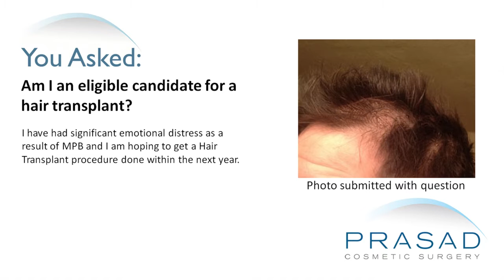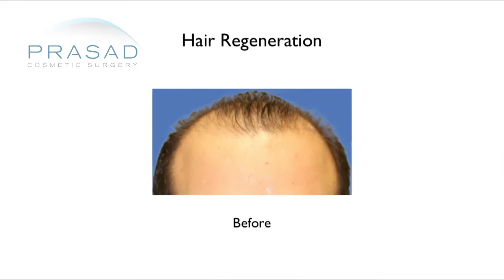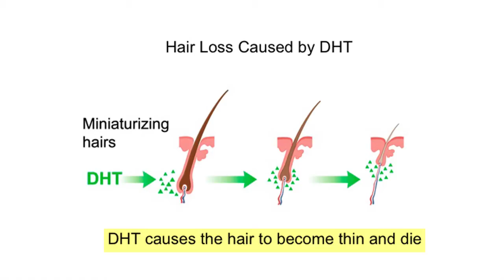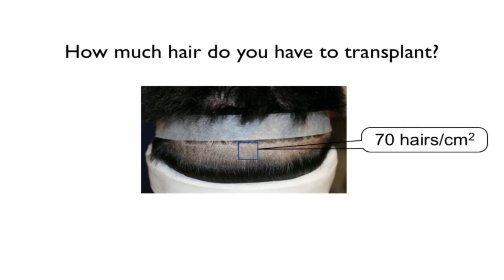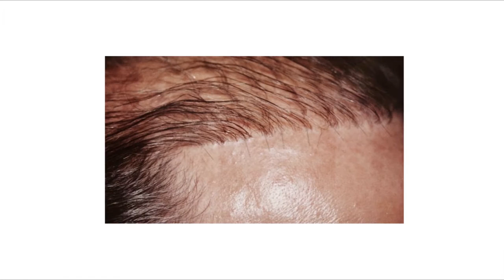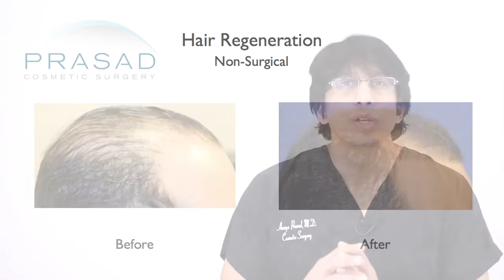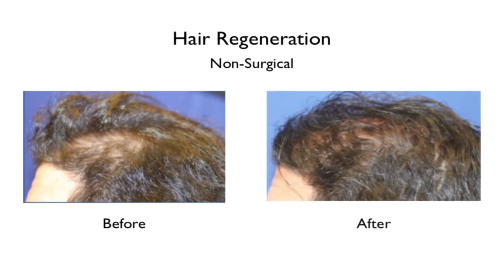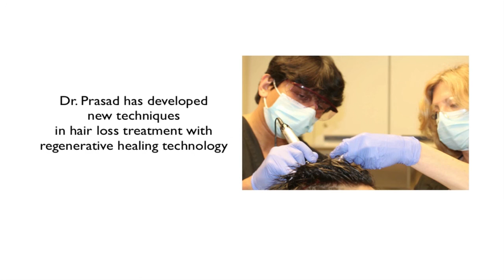Why Hair Transplants are Not Advised for Men in their early 20s, & Treating Progressive Hair Loss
A 22-year-old gentleman has been losing hair since he was 18. He wants to know if he is an eligible candidate for a hair transplant.

Dr. Amiya Prasad, a hair restoration specialist, explains that there are only two drugs that are used and approved for male pattern hair loss: minoxidil (Rogaine)and finasteride (Propecia). Finasteride is a drug that is used to block an enzyme called 5-alpha reductase which converts testosterone to dihydrotestosterone.  Dihydrotestosterone has been identified as a factor to cause susceptible hair follicles to become thinner. Hair thinning doesn't mean that existing hair goes from thick to thin. Rather, during the normal growth cycle as the hair is shed, the hair that comes back is thinner.

Finasteride has been shown to help people with male pattern hair loss reverse the thinning process, but there are some limitations to the use of finasteride that you should also be aware of. From Dr. Prasad's clinical experience, he has been prescribing finasteride since 1997 and 1998 when it was first approved. Younger males who have aggressive hair loss typically don't respond as well as males who are in their mid to late 30s who are starting to have a slow and progressive expansion of the bald spot area. Even on these medications, people still have progressive hair loss. There has also been a concern about the long-term sexual side effects of finasteride. Interestingly in Dr. Prasad's practice, he has patients who have been taking finasteride for 20 years and they are fine and even patients in their 50s who are coming in for prescription renewals. At the same time, he has patients who are coming in their 20s and 30s who won't take finasteride because of its side effects.

When someone first notices hair loss, they've already lost 50% of their hair. The rule of thumb for hair loss is referred to as the Rule of Decades - when someone is in their 20s, about 20% of their contemporaries have hair loss, and 80% of their contemporaries have lots of hair. As someone gets to their 40s and 50s, 40 to 50% of men have significant hair loss. Dr. Prasad has seen so many patients who got hair transplants in their 20s who continue to lose hair because they were not able to take medical treatment like Propecia. What are left in their scalp are the transplanted hair.

When Dr. Prasad first trained in hair transplant surgery over 20 years ago, he learned from his teachers to avoid doing transplants on younger males. Men in their 20s who are losing hair with a rapid rate of loss, combined with the unexpected results added up to too many unfavorable variables. Unfortunately in the modern world, with aggressive internet advertising and television commercials, medical procedures are sold and overhyped. People are only shown the benefits and given very compelling testimonials that make someone want their products. However, the reality is that the area where the transplants are taken from called the permanent zone or the donor area is very limited.

In Dr. Prasad's practice, he developed Hair Regeneration which is a method and a procedure that combines a material called extracellular matrix which is derived from pig bladder and originally designed for wound healing, with platelet-rich plasma - a byproduct of a person's own blood that has growth factors. Platelet-rich plasma is commonly used to help hair loss but on its own, it doesn't reverse hair thinning. Dr. Prasad reverses hair thinning with his Hair Regeneration treatment. This is something that he has developed for several years and he can boast close to a 100% success rate for male pattern hair loss. This is a onetime injection and literally reverses the thinning of hair and thickens the hair.

Dr. Prasad recommends Hair Regeneration as a treatment for this. He follows up on his patients very closely and sees people at one month, 3 months and even up to 2-3 years. Once a patient is in his practice, the door is always open. Dr. Prasad further explains that one should be mindful of the limitations and expectations of a hair transplant procedure and learn about this extracellular matrix technology and Hair Regeneration and see if they could find a provider that would be right for them.